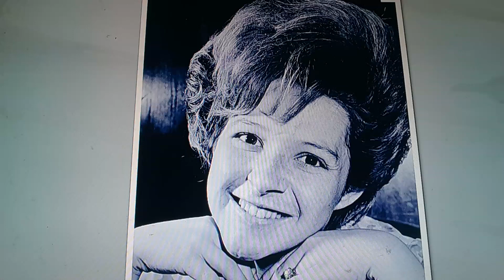Horacio the handsnake - Brenda Lee